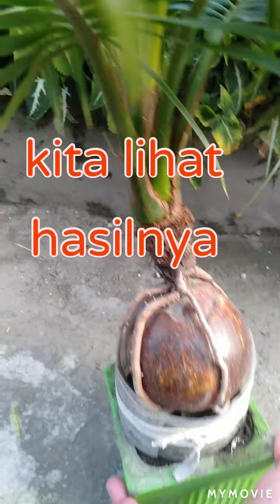hasil ground bonsai kelapa...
hasil ground  membuat akarnya besar dan batangnya besar  dan daunnya  lebat.